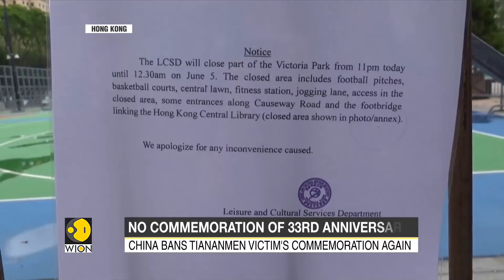Tiananmen square massacre: The day China wants everyone to forget | World News | WION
Chinese government does not regret killing people in Tiananmen square massacre. 33 years on, and China is yet to release the massacre's official death toll. Tiananmen protests were primarily student-led demonstrations against Nepotism, Corruption in China.